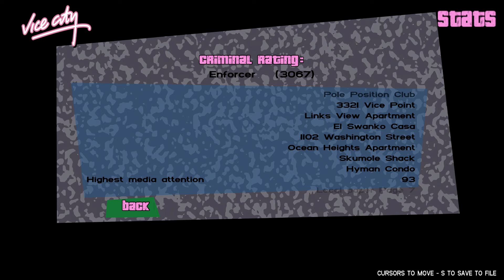GTA VC 1st Save File (PC)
In this video, I show the special vehicles and their properties I obtained in the playthrough of my 1st 100% save file.

This save file contains PASS vehicles as well as my best stats!

Garage layout:

Ocean Heights: Unique Spand Express

Links View: EC White Walton

El Swanko Casa: EC Black and Pink Bobcat

Vercetti Estate: EC Gold Stretch

Hyman Condo:

Garage 1: EC Black Voodoo, EC Black Washington, EC Black Sentinel, Rare EC Black Rancher

Garage 2: Rare NE Zebra Cab, Rare Love Fist

Garage 3: EC White PCJ-600, EC Light Blue PCJ-600, AP PCJ-600, Rare EC Black Sanchez

Sunshine Autos:

Garage 1: Rare EC Silver Admiral, AP/EC Silver Admiral, EC White Admiral, EC Black Admiral

Garage 2: FP/Unique Romero's Hearse, EC2/Unique Romero's Hearse, EC Black Pony, EC Light Blue Maverick

Garage 3: Rare EP/FP Hotring Racer, Rare FP Cheetah, Rare FP Infernus, Rare FP Banshee

Garage 4: Rare EC Yellow Oceanic, Rare EC White Infernus, Rare EC2 Wet Asphalt Patriot, Rare EC Black FBI Rancher

All stats are as low as I could ever keep them.

VC has so much garage space that why not include rare vehicles.